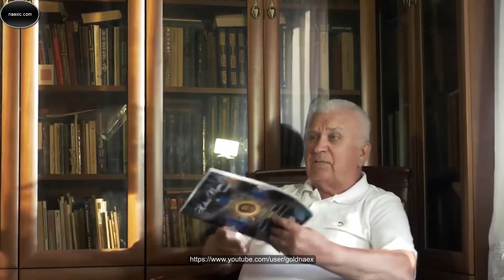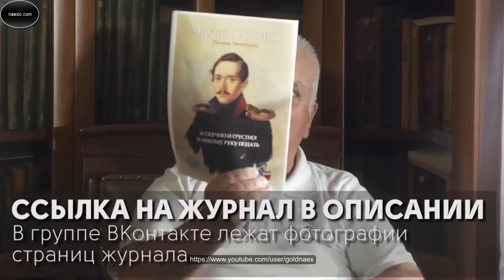В.М. Зазнобин - Заявление